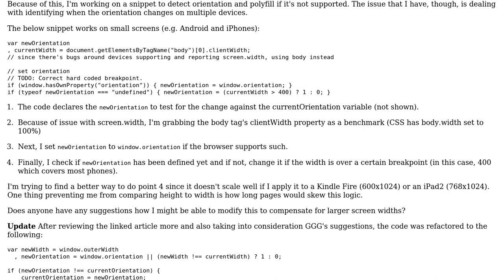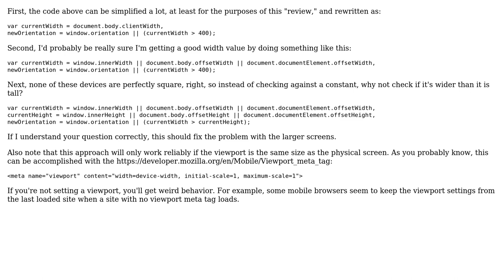Working with Mobile Device Orientation Detection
With thanks & praise to God, and with thanks to the many people who have made this project possible! You are responsible for your own actions.